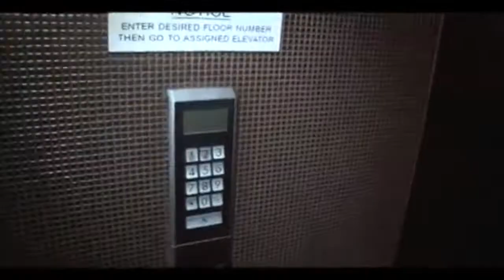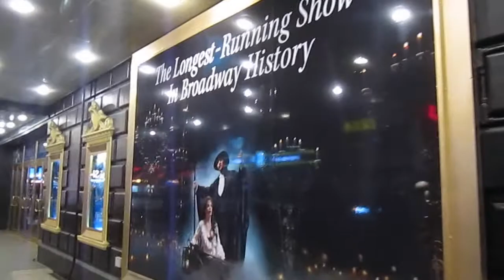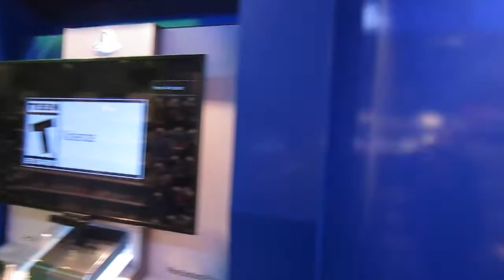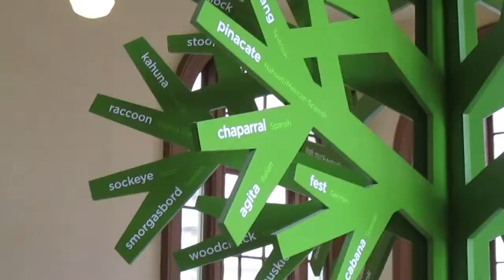DOCUMENT YOUR LIFE: APRIL 2015 - NYC (HAPPY BIRTHDAY TO ME!)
Took a trip to New York for my birthday/our yearly vacation and I decided to document it.

Sadly I'm not in the shots because I filmed it and I was not okay vlogging in front of people, but I do have some pictures that I'll be posting somewhere and when I do I will post a link here!